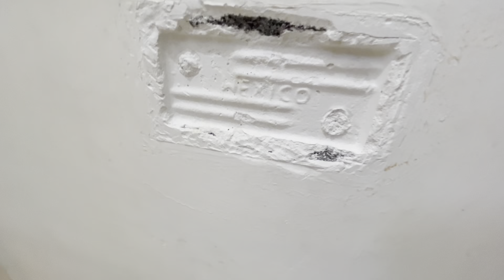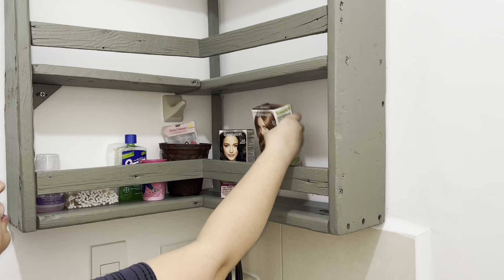COMO REMODELAR BAÑO Y COMO HACER ORGANIZADOR DE SHAMPOO 🧴 CON POCO PRESUPESTO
Hola amigos!! Hicimos unas pequeñas modificaciones en nuestro baño esperemos les gusten algunas de las ideas que les compartimos.

Intro 0:00
Organizador de shampoo 🧴 2:00
Pintando el baño 18:02
Cortina de Baño 20:49
Organizando 26:48
Antes y Después 30:10